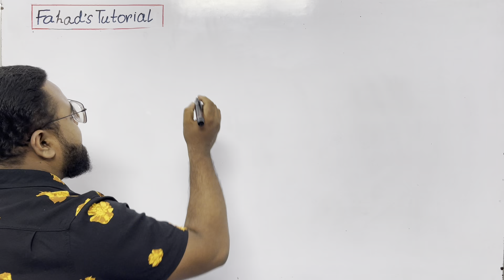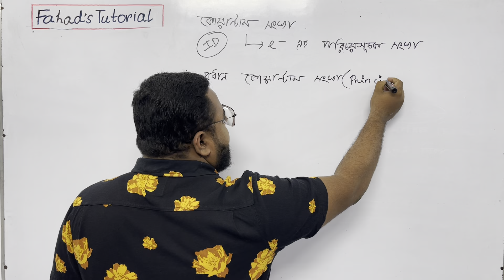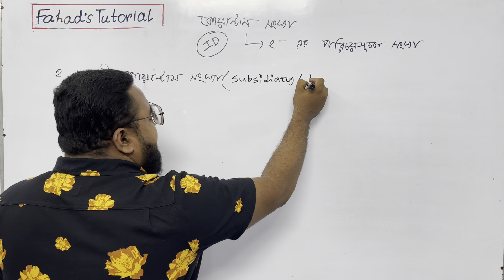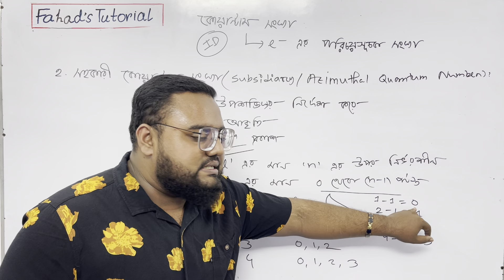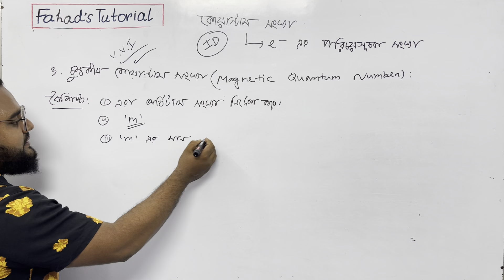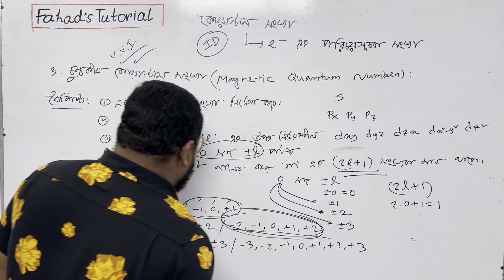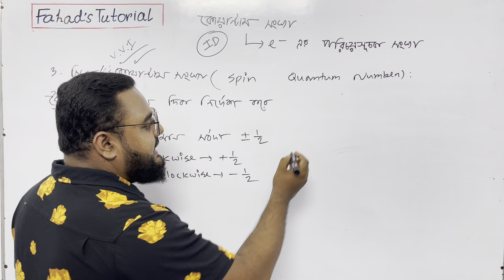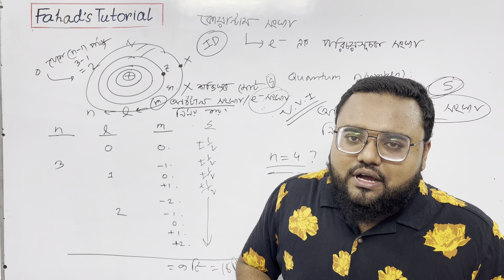কোয়ান্টাম সংখ্যার কালাভূণা | এইচ এস সি রসায়ন | গুনগত রসায়ন | Quantum Number | Fahad's Tutorial 🇧🇩